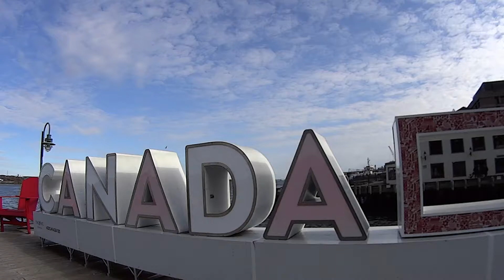Canada Vlog 8 2018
The Show in Ottawa ON Canada!!!